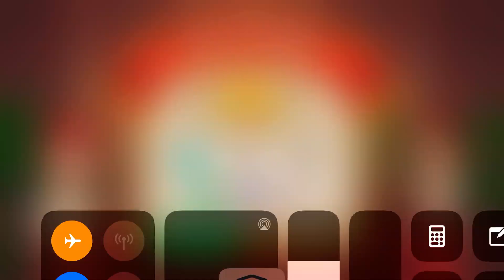Doorman Story Level 17